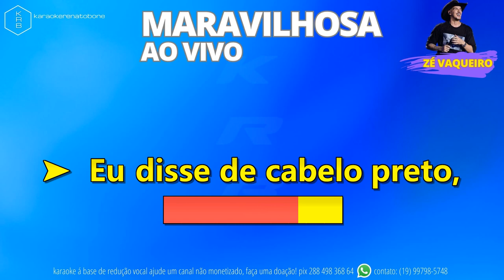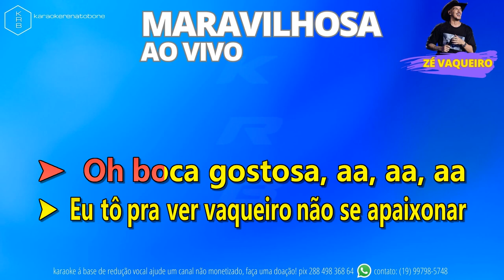MARAVILHOSA - ZÉ VAQUEIRO - PLAYBACK KARAOKE INSTRUMENTAL